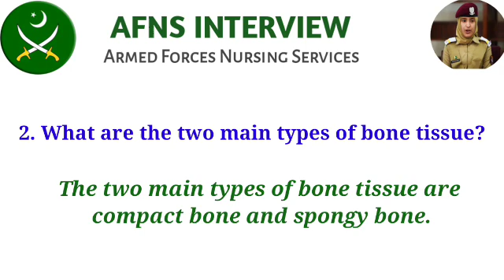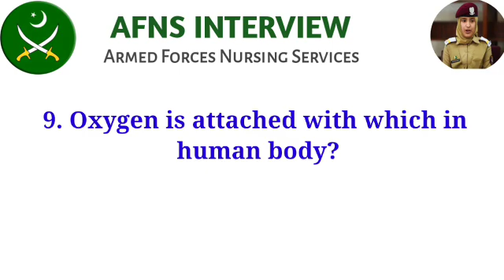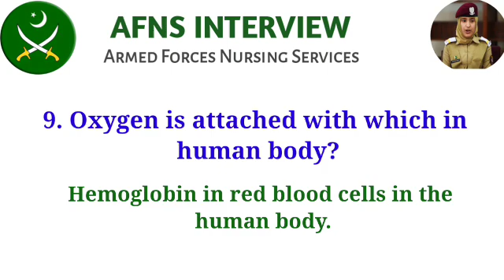AFNS Interview preparation 2023 | Biology important questions | Defence forces related questions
WhatsApp group link for afns interview preparation